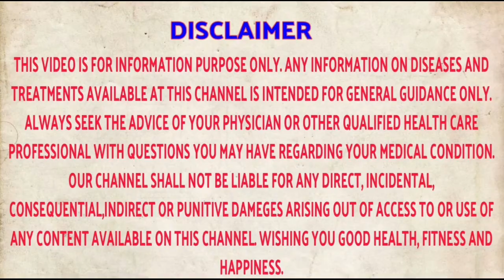नागीण आजाराची कारणे, लक्षणे आणि उपचार | नागीन गैरसमज आणि उपाय | Herpes Zoster Symptoms, Treatment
या व्हिडिओमध्ये नागिन किंवा हरपेस झोस्टर या आजाराविषयी परिपूर्ण अशी माहिती व त्यावर उपचार सांगितलेला आहे

About this video - IN THIS VIDEO I HAVE DESCRIBED  SIGNS SYMPTOMS AND HOMEOPATHY TREATMENT FOR HERPES ZOSTER .